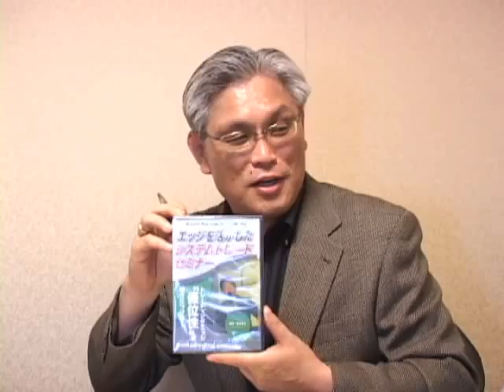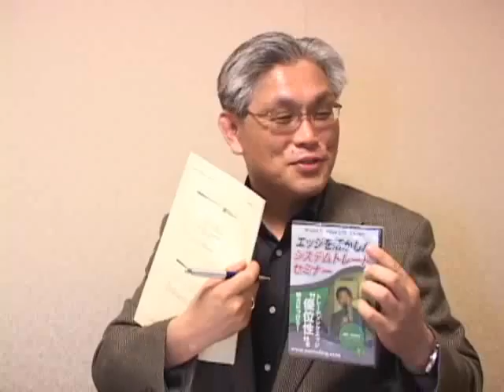【No.3】FXトレーダーとして生き残るためのセミナー活用法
パンローリングから出ているFX・システム関連のDVDの解説や辛口トーク。気楽にご覧ください。